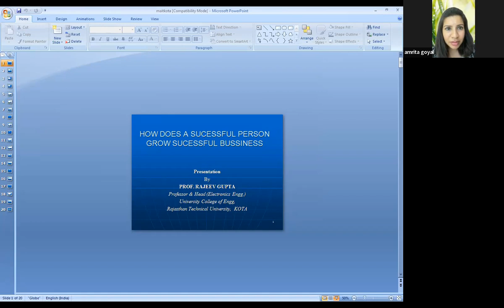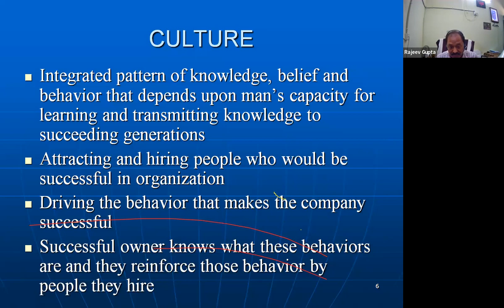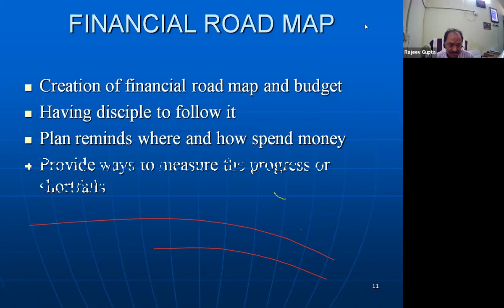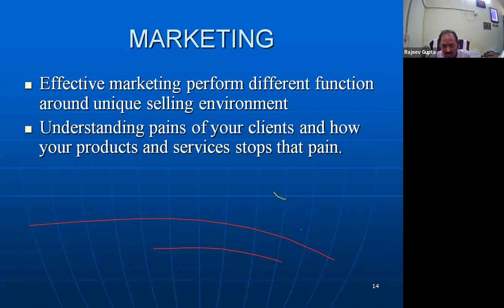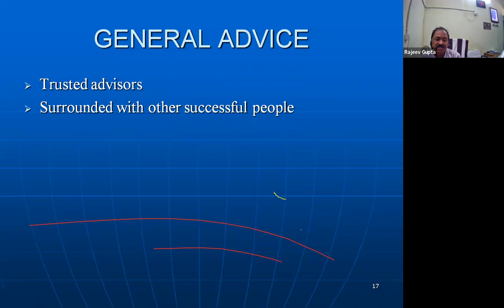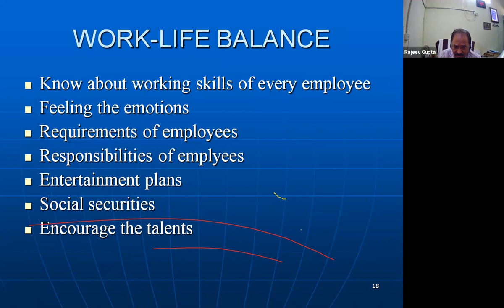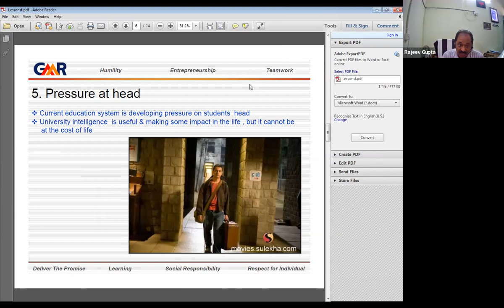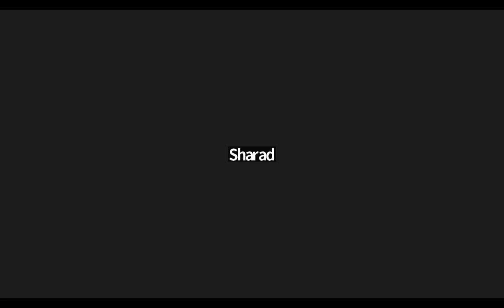Impact Lecture Series at Bhabha Engineering Research Institute, Bhopal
Impact Lecture Series at Bhabha Engineering Research Institute, Bhopal The Impact Lecture Series was organized at Bhabha Engineering Research Institute, Bhopal. The Expert Lecture Series was on Innovations Startup Programs and it is for both Students & Faculty Members. This video lecture focuses on spreading awareness about startups. The lecture was given by Dr. Rajiv Gupta, Vice Chancellor of Rajasthan University, Kota.